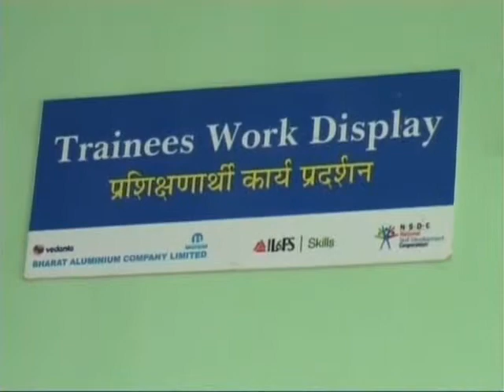VEDANTA BALCO NEWS 516 VEDANTA IL&FS SKILL SCHOOL IMPACT STORY JULY 2013